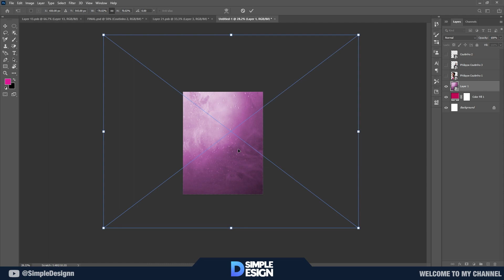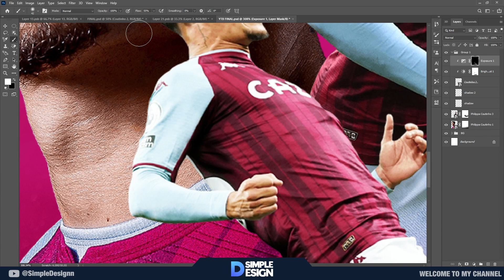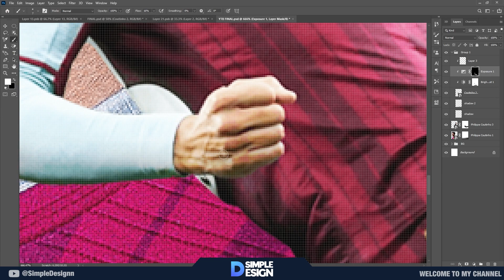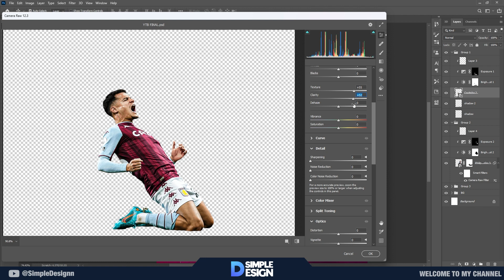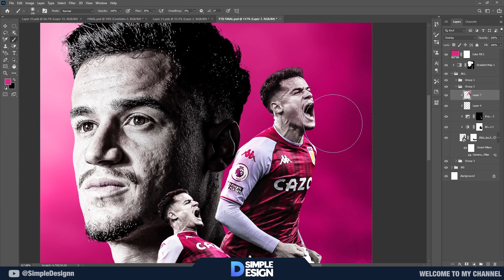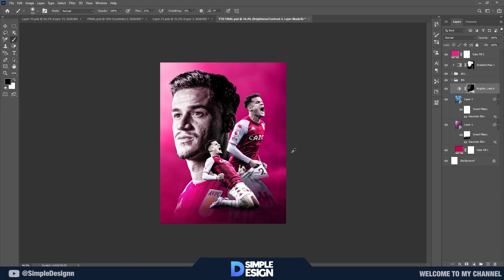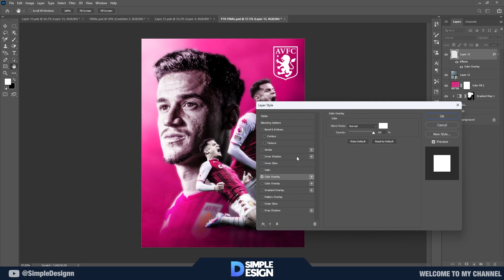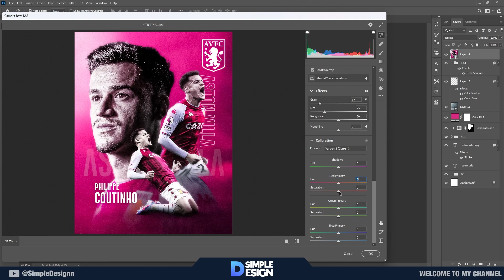Photoshop Tutorial - Football Poster Design - Coutinho Aston Villa - Simple Design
Hello everyone

Software Using :
OBS Studio